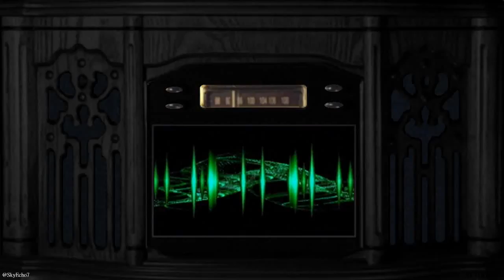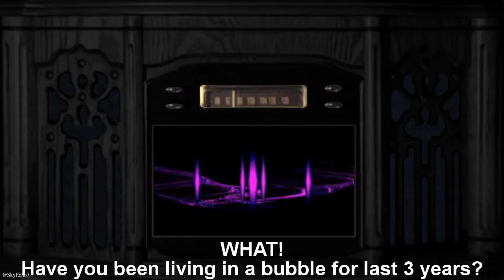GE 2017: Shadow Scottish Secretary, Lesley Laird Is Incompetent!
Scottish Labour MP Lesley Laird
Ms Laird in a pickle there - Can't say national leaders shouldn't be at the BrExit negotiating table because of Welsh Labour & can't say they should because of SNP.
This is going to unravel FAST because they can't maintain this NOT standing up for Scotland's interest stance & be re-electable.